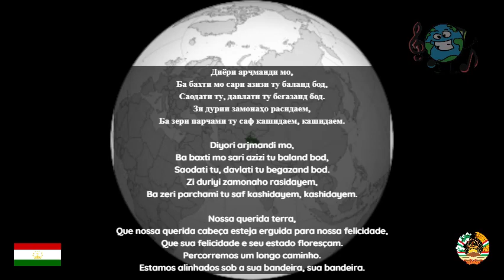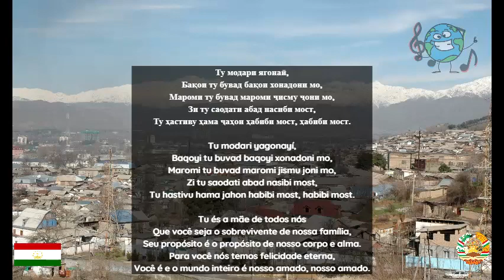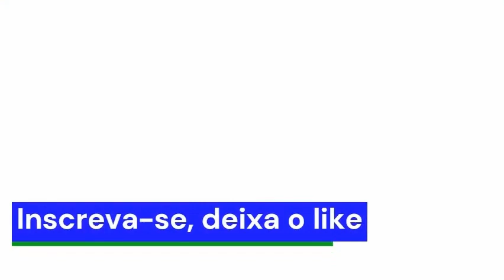Hino do Tajiquistão | Legendado e ilustrado #178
Surudi Milli é o hino nacional do Tajiquistão. A música é a mesma do antigo hino tajique durante o domínio soviético do país. Apesar de independente da União Soviética desde 9 de setembro de 1991, a nova letra foi adotada oficialmente apenas em 7 de setembro de 1994. - Wikipédia
Letra: Gulnazar Keldi
Composição: Suleiman Yudakov

Tajique
Диёри арҷманди мо,
Ба бахти мо сари азизи ту баланд бод,
Саодати ту, давлати ту бегазанд бод.
Зи дурии замонаҳо расидаем,
Ба зери парчами ту саф кашидаем, кашидаем.

Зинда бош, эй Ватан,
Тоҷикистони озоди ман!

Барои ному нанги мо
Ту аз умеди рафтагони мо нишонаӣ,
Ту баҳри ворисон ҷаҳони ҷовидонаӣ,
Хазон намерасад ба навбаҳори ту,
Ки мазраи вафо бувад канори ту, канори ту.

Тоҷикистони озоди ман!

Ту модари ягонаӣ,
Бақои ту бувад бақои хонадони мо,
Мароми ту бувад мароми ҷисму ҷони мо,
Зи ту саодати абад насиби мост,
Ту ҳастиву ҳама ҷаҳон ҳабиби мост, ҳабиби мост.

Тоҷикистони озоди ман!

Transliterado
Diyori arjmandi mo,
Ba baxti mo sari azizi tu baland bod,
Saodati tu, davlati tu begazand bod.
Zi duriyi zamonaho rasidayem,
Ba zeri parchami tu saf kashidayem, kashidayem.

Zinda bosh, ey Vatan,
Tojikistoni ozodi man!

Baroyi nomu nangi mo
Tu az umedi raftagoni mo nishonayí,
Tu bahri vorison jahoni jovidonayí,
Xazon namerasad ba navbahori tu,
Ki mazra‘i vafo buvad kanori tu, kanori tu.

Tojikistoni ozodi man!

Tu modari yagonayí,
Baqoyi tu buvad baqoyi xonadoni mo,
Maromi tu buvad maromi jismu joni mo,
Zi tu saodati abad nasibi most,
Tu hastivu hama jahon habibi most, habibi most.

Tojikistoni ozodi man!

Nossa querida terra,
Que nossa querida cabeça esteja erguida para nossa felicidade,
Que sua felicidade e seu estado floresçam.
Percorremos um longo caminho.
Estamos alinhados sob a sua bandeira.

Vida longa, oh pátria,
Meu Tajiquistão livre!

Tu es testemunha da esperança de nossos ancestrais
Nossa honra e dignidade,
Tu es um mundo eterno para teus filhos,
Vida longa a ti, tua vida nunca vai acabar,
Continuamos leais a ti, leais a ti!

Meu Tajiquistão livre!

Tu és nossa mãe
Que você seja o sobrevivente de nossa família,
Seu propósito é o propósito de nosso corpo e alma.
Para você nós temos felicidade eterna,
Você é e o mundo inteiro é nosso amado, nosso amado.
Capítulos
0:00​​​​​​​​​​​​​​​​​​​​​​​ intro inicial
0:15​​​​​​​​​​​​​​​​​​​​​​​ hino tajique
2:00 intro final